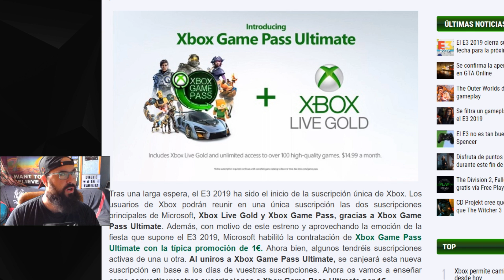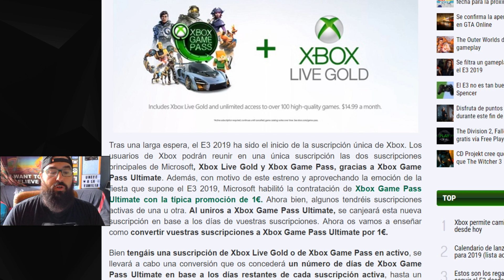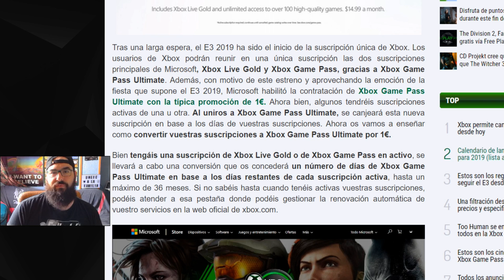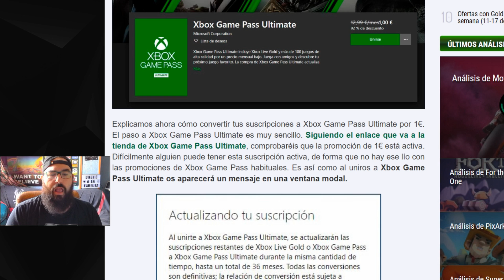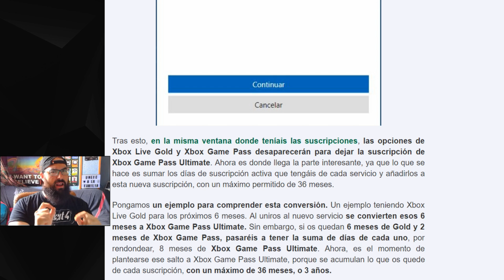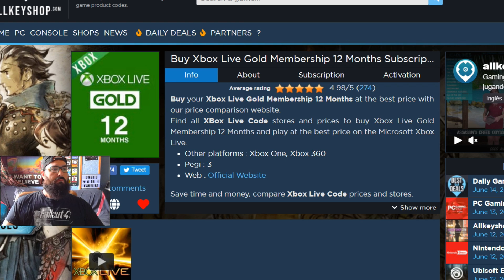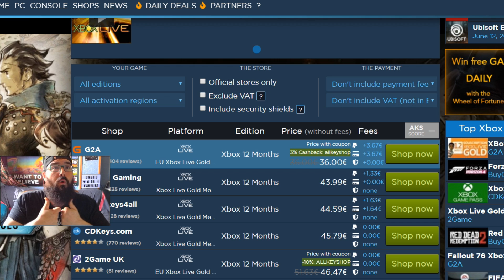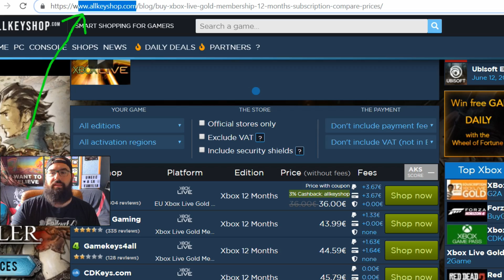SUPER OFERTA! XBOX GAME PASS ULTIMATE! 1€!!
No os perdáis la oportunidad de transformar vuestra vida GAMER por un solo euro! Si! Habéis leído bien! Por 1€!! Correr que se termina Familia!!